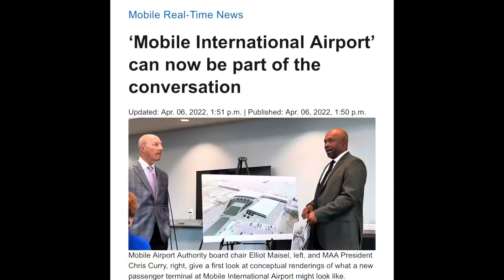Future Location of Mobile International Airport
The Mobile airport authority is in the process of moving commercial passenger service from Mobile Regional Airport in west Mobile to the Brookley Aeroplex. They say Brookley’s advantages, notably its proximity to downtown and its easy access to Interstate 10 -- will put Mobile on a more competitive footing with other regional air travel options. The swap requires a new passenger terminal, among other facilities. Backers have said from the beginning that they aimed for the new facility to meet the standards necessary for the “international” designation. Mobile Airport Authority President Chris Curry said changing the name now makes clear to the aviation industry that when the new facility opens in fall 2024, it will be ready for international business.